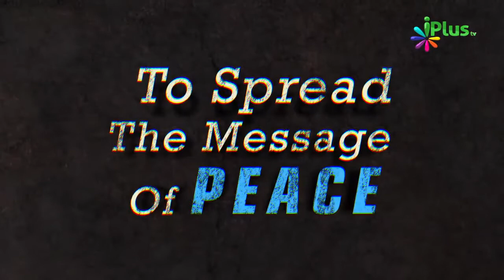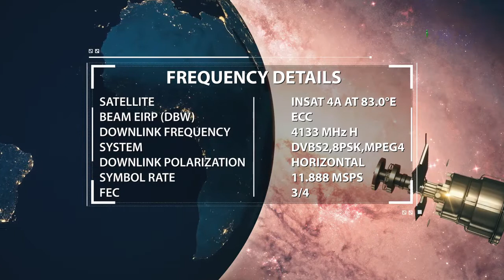Sahaba r.a Kaun Hain - Sahabi r.a Kise Kehte Hain By Shaikh Abdul Gaffar - iPlus TV